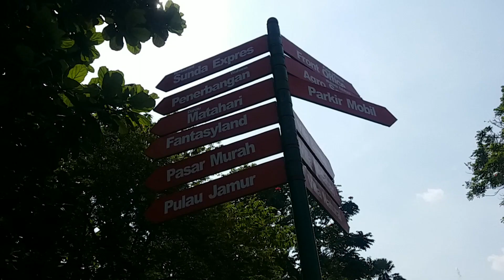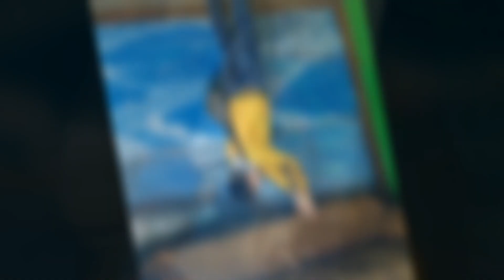Wisata taman matahari , puncak (sept 2019)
Photo/video 📷📸:samsung A9 pro 2016
Edit video : quick